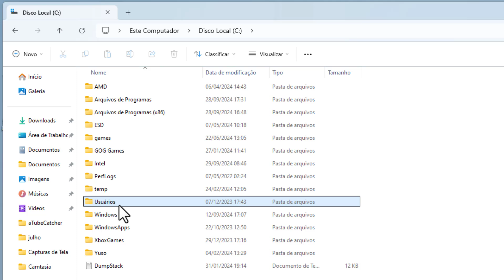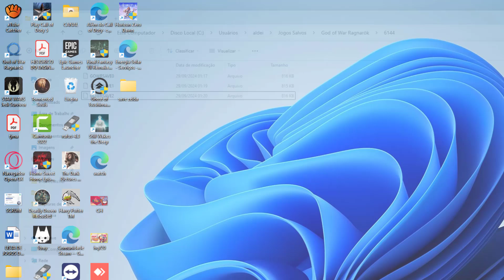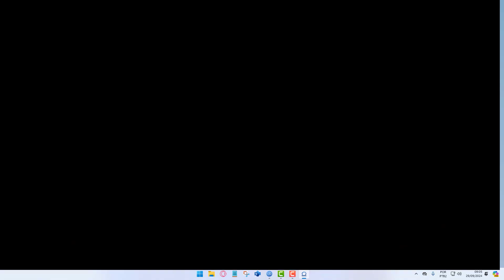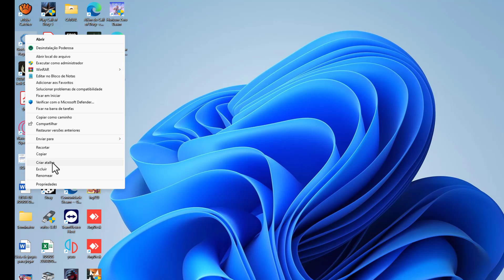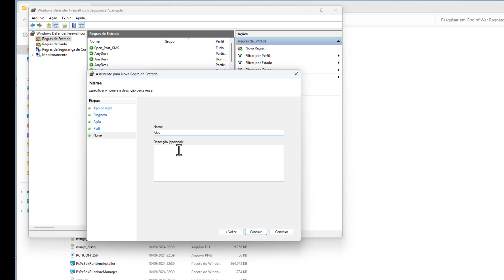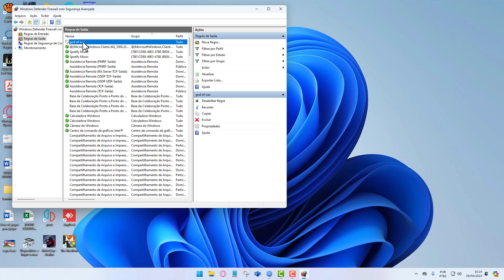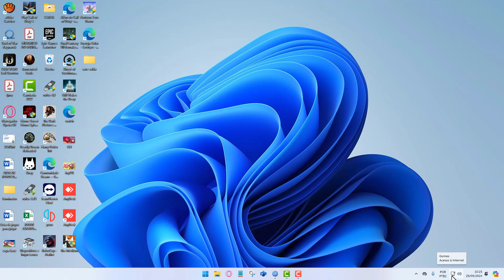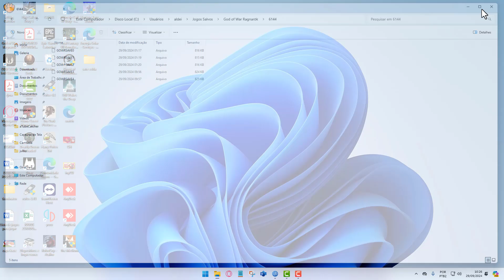GOD OF WAR RAGNAROK TELA PRETA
SAIBA COMO RESOLVER A TELA PRETA